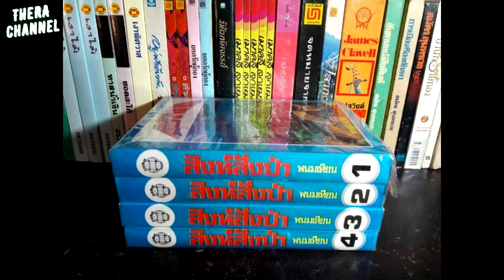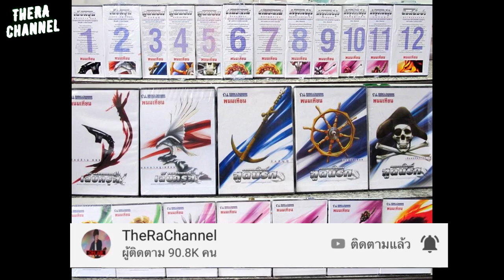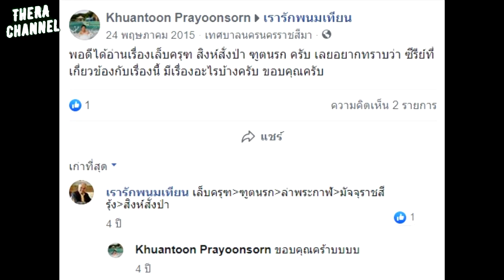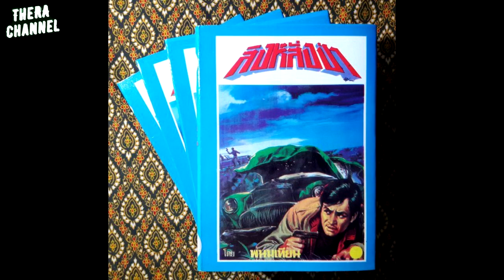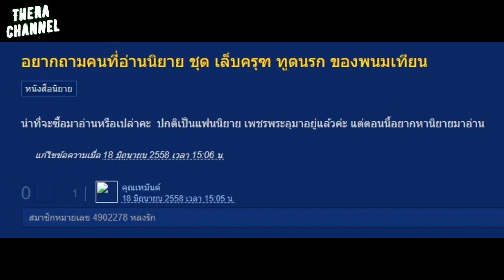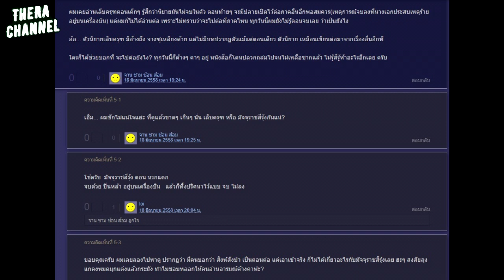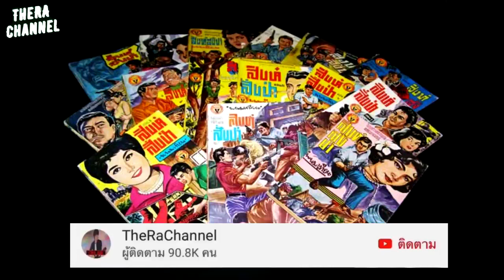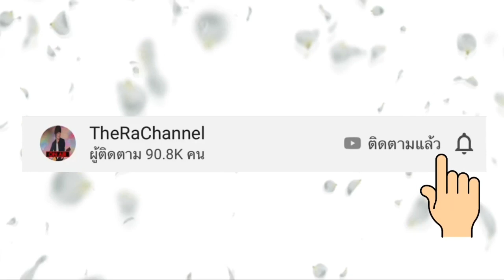เปิดโพละครบู๊ใหม่ "สิงห์สั่งป่า" ภาคต่อ "เล็บครุฑ" การประกบคู่ครั้งแรก "หลุยส์&พิ้งค์พลอย"